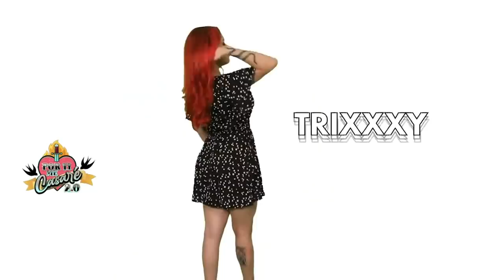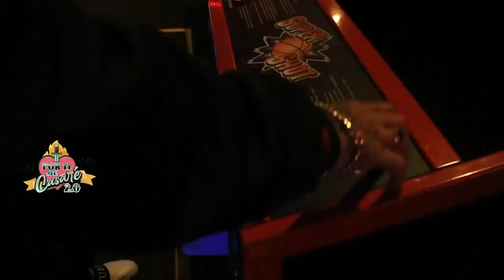Programa completo Adrián Marcelo Presenta 27 de abril 2022